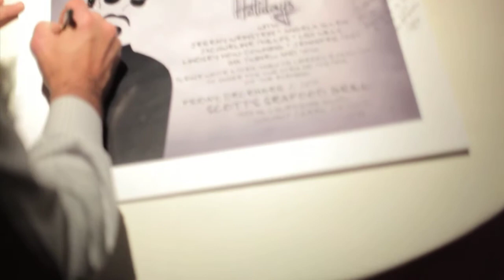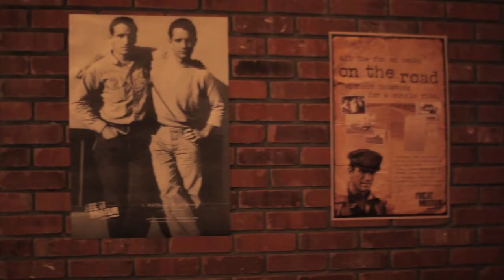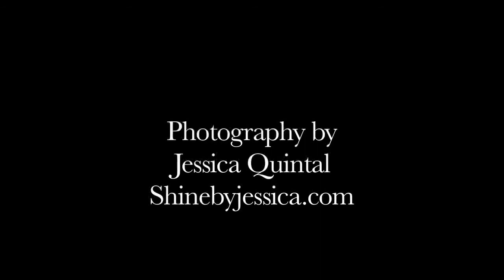Beatnik Event 2